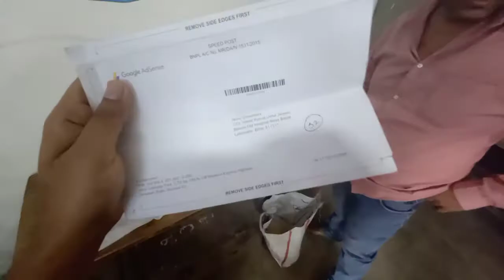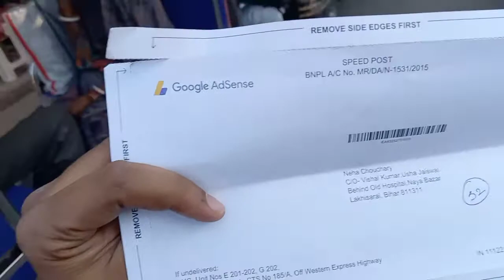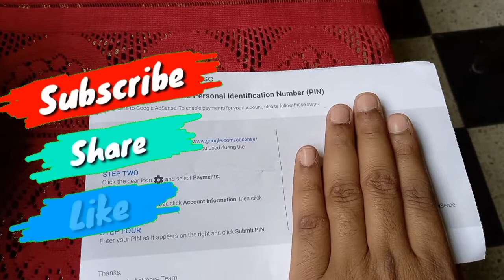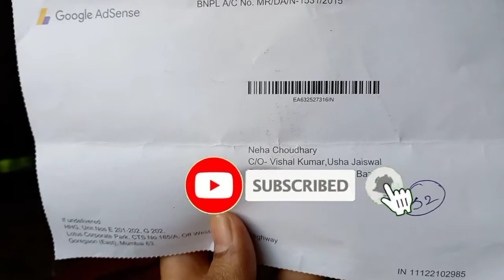Neha Ko YOUTUBE Se Mila Surprise Gift ! Neha Khush !Vlog No 70 ! Google Adsense Pin use and Process